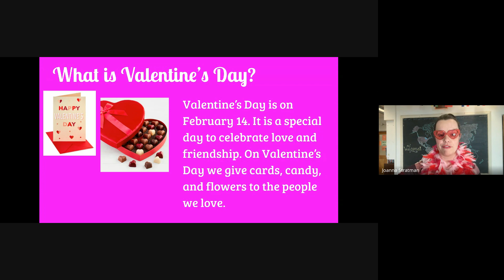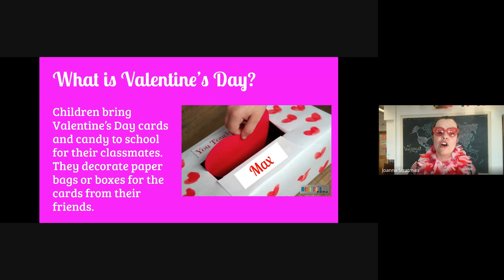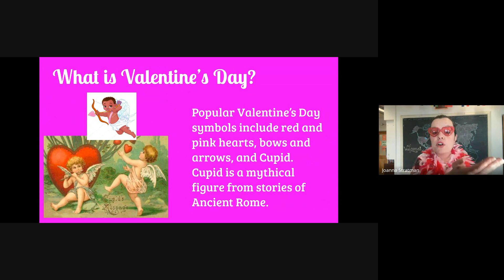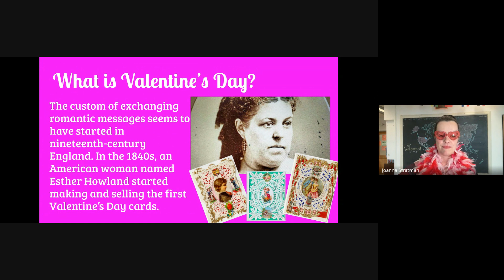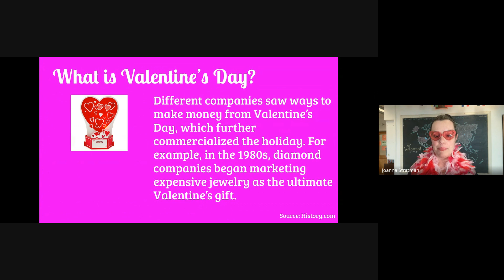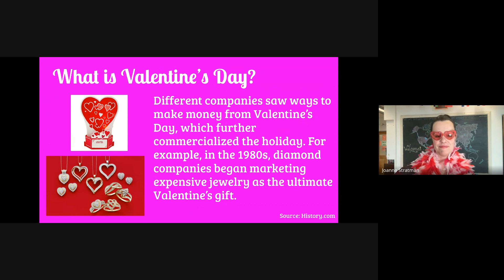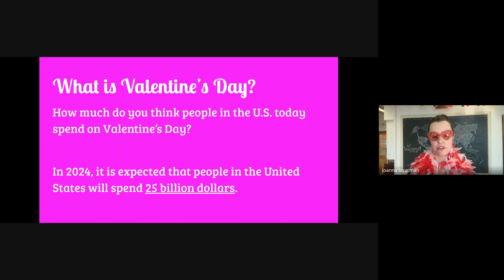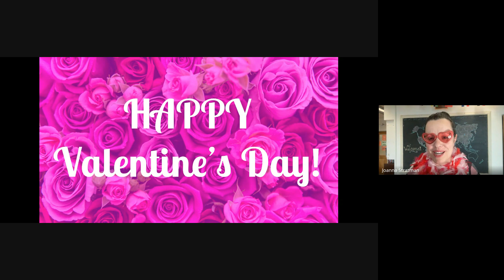HOLIDAY INFO: Valentine's Day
Practice your listening and reading skills AND learn more about the holiday of Valentine's Day with this video.